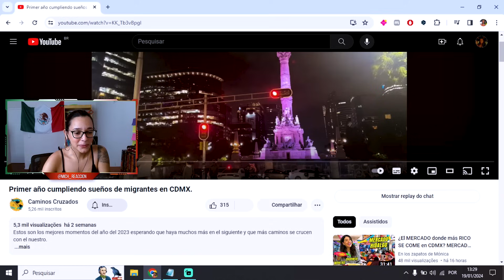LOS MEXICANOS TRATAN A LOS EXTRANJEROS DE ESTA MANERA [acabo llorando] 😭 Tender una mano al migrante